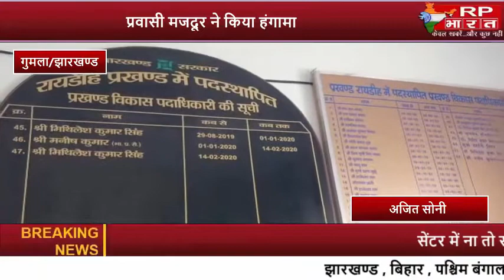गुमला/झारखण्ड-कोरेटीन सेंटर में प्रवासी मजदुर ने किया हंगामा RP BHARAT